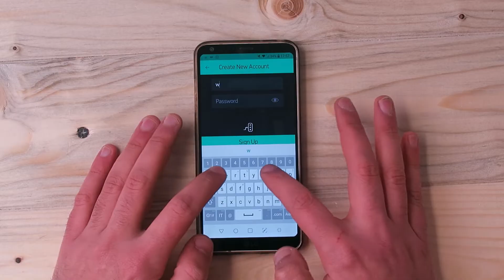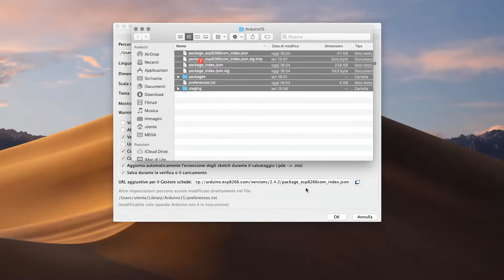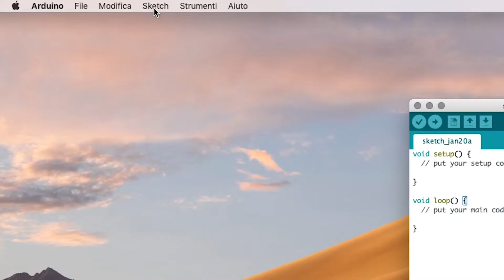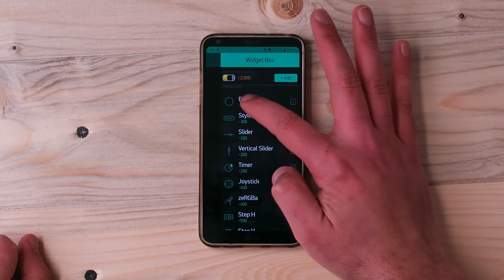ESP01(ESP8266) + BLYNK ITALIANO : Collegamenti e prima applicazione!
LEGGETE ATTENTAMENTE LA DESCRIZIONE 👇🏻👇🏻👇🏻👇🏻👇🏻👇🏻👇🏻👇🏻

🎥🎥🎥🎥 NEL VIDEO  🎥🎥🎥🎥

Ecco un nuovo tutorial su ESP01/ESP8266 e Blynk in ITALIANO, speriamo vi piaccia il nuovo format e vi faccia piacere l'impegno che stiamo portando avanti per il canale!!

🔥🔥🔥🔥🔥 IL CONTEST 500 ISCRITTI 🔥🔥🔥🔥🔥

Questo che inizierà oggi 04/01/2019 è un contest molto interessante poiché sarà spedita al vincitore, estratto il giorno giovedì 31 gennaio 2019 alle ore 20.00, una fantastica scatolina con un po di regali al suo interno.

Il contest è stato realizzato con la gentile collaborazione di Make A Shape che offrirà una bobina da 250gr di BioMake (si stampa come il PLA) e di Zeta Elettronica dal quale riceverete un regalo a sorpresa! Per entrambi i premi, i quali potete anche non ritirare se non siete interessati, ci saranno 2 parole d'ordine, una per ogni venditore, che vi permetteranno di identificarvi come vincitori.

l'inserimento del tag è importante, altrimenti il vostro commento non sarà preso in considerazione al momento dell'estrazione casuale.

Insieme ai premi, troverete nella scatolina anche un Arduino nano compatibile (Elegoo) con cavetto, un buzzer, un reedswitch e alcuni cavetti dupont che potete benissimo smontare dal progetto e utilizzare per altre cose!

Inoltre, regaliamo una Fiat 500 d'epoca stampata in BioMake!

Che dire, auguriamo buon contest a tutti e ci vediamo al prossimo video!

🔥🔥🔥🔥🔥 COSE INTERESSANTI 🔥🔥🔥🔥🔥

👉🏻Link per il modulo :

👇🏻Vuoi ricevere un po di sconto per l'acquisto dei filamenti per la tua stampante 3D ?
Potete acquistare da Make A Shape e usufruire del coupon FILOCONNESSO per accedere al 15% di sconto su tutti i prodotti in catalogo, lo sconto non è cumulabile con altri coupon e offerte del sito ma potrete utilizzarlo per sempre!!

🔥🔥🔥🔥🔥 PER ACQUISTARE ARDUINO ? 🔥🔥🔥🔥🔥

👉🏻👉🏻👉🏻VUOI ACQUISTARE UN ARDUINO UNO (originale) ?👈🏻👈🏻👈🏻

😊 Link di Amazon

👉🏻👉🏻👉🏻VUOI ACQUISTARE UN ARDUINO UNO con un po di componenti (originale) ?👈🏻👈🏻👈🏻

😊 Link di Amazon

👉🏻👉🏻👉🏻VUOI ACQUISTARE LA GENUINO UNO (originale) ?👈🏻👈🏻👈🏻

😊 Link di Amazon

🔔🔔🔔🔔 PER NON PERDERTI I MIEI VIDEO 🔔🔔🔔🔔

Cercate e aggiungete @filoconnesso su Instagram!!! 📷

🔥🔥🔥🔥🔥🔥🔥🔥🔥🔥 ATTENZIONE! 🔥🔥🔥🔥🔥🔥🔥🔥🔥🔥

Volevo dirvi che tutti i link che trovate qui in descrizione che riportano ad Amazon sono generati con un'affiliazione, qualora vi piaccia ciò che sto facendo e volete sostenere il canale mi raccomando di acquistare dai link che vi fornisco. A voi è gratis ma a me date una grande mano!!! GRAZIE!! ❤️

👉🏻 Camera CANON Eos M10
👉🏻 Action Camera Xiaomi Y
👉🏻 Cavalletto Neewer SAB264
👉🏻 Stativo Neewer con asta/prolunga orizzontale (supporto per camera dall'alto) ho utilizzato anche un supporto a muro per tenerlo fermo
👉🏻 Stativi softbox Neewer (luci)
👉🏻 Terza luce neewer 85W